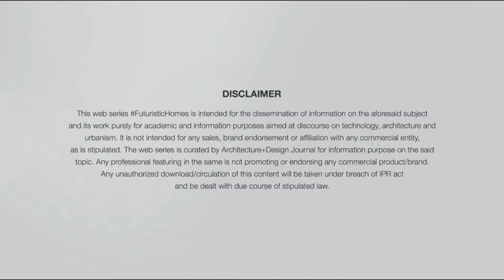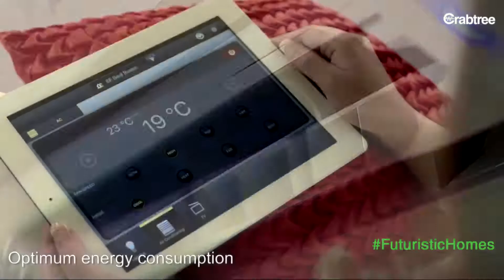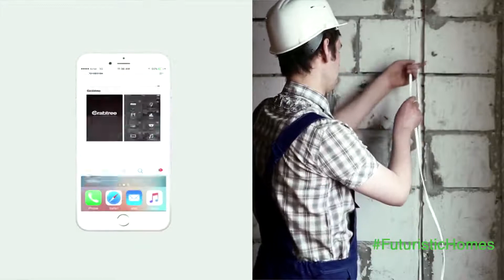FuturisticHomes – A Home Automation Series, Episode 4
Homes which communicate with you, understand your needs and adapt to them automatically are FuturisticHomes. Ar. Vaibhav Dimri, Co-founder of Anagram Architects, believes that home automation systems add to such smart homes.
FuturisticHomes is a Home Automation Series Presented by Architecture + Design with Knowledge Partner Crabtree.